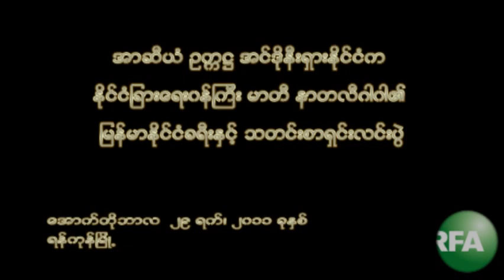Indonesia Natalegawa meets Daw Aung San Suu Kyi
အင္ဒိုနီးရွား ႏုိင္ငံျခားေရး ၀န္ႀကီး နာတလီဂါ၀ါနဲ႕ ေဒၚေအာင္ဆန္းစုၾကည္တုိ႔ သတင္းစာရွင္းလင္း